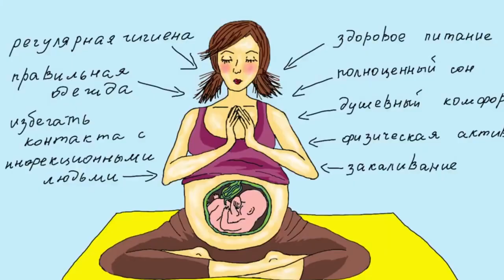ЧЕМ ЗАНИМАЕТСЯ РЕБЕНОК ПОКА НАХОДИТСЯ У МАМЫ В ЖИВОТЕ | Что чувствует ребёнок в утробе мамы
На экране ультразвукового монитора хорошо видно: малыш прикрыл глазки и задумчиво посасывает большой пальчик. Издалека до него доносится приглушенный мамин голос, крошке уютно и спокойно. Движения его постепенно замедляются, он засыпает.